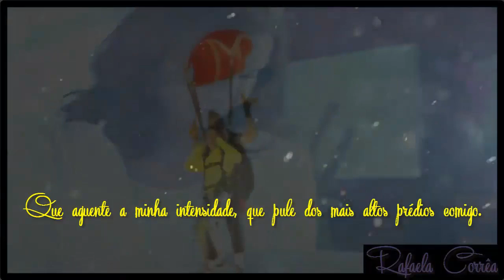Helena (Em Família) | Quem é ela? | Julia Lemmertz